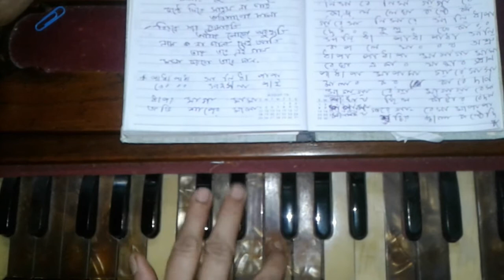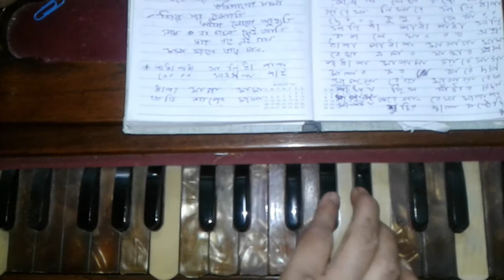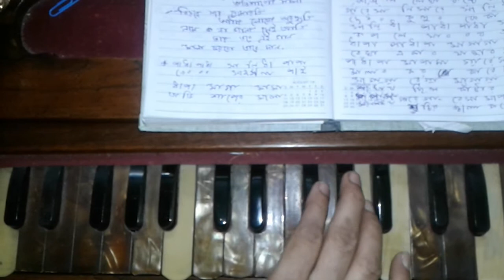Amar Ganer Mala Ami Korbo || আমার গানের মালা || Harmonium Tutorial (Lyrics)-You Tube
Amar Ganer Mala Ami Korbo || আমার গানের মালা Song.

Harmonium Tutorial With Notation.

Nazrul Song.

Lyrics:

আমার গানের মালা
আমি করবো কারে দান
মালার ফুলে জড়িয়ে আছে
করুণ অভিমান ।

চোখে মলীন কাজল লেখা
কন্ঠে কাঁদে কুহু কেকা
কপোলে যার অশ্রু রেখা
একা যাহার প্রাণ।।

শাখায় ছিলো কাটার বেদন
মালায় সূচীর জ্বালা
কন্ঠে দিতে সাহস না পাই….

বিরহে যার প্রেমারতি
আঁধার লোকের অরুন্ধতি
নাম না জানা সেই তপোতী
তার তরে এই গান.